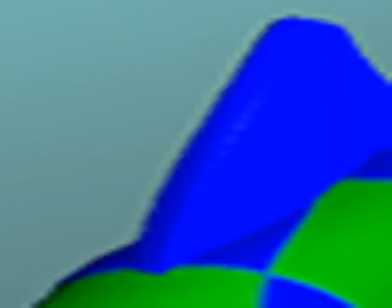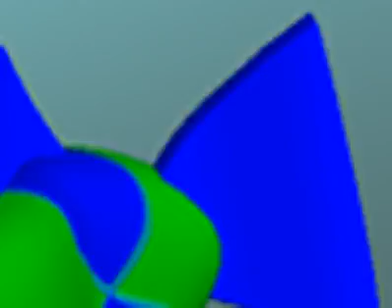i messed up bad.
lost media archive flop shame.

(failed convert of cosmic blobs disc tutorial)